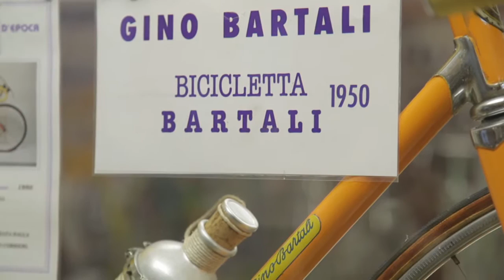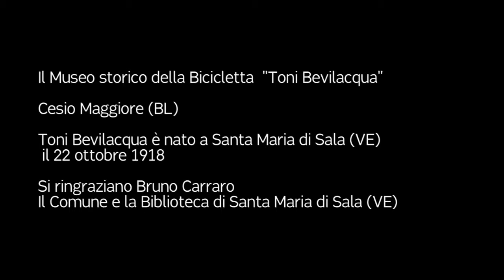Museo storico della bicicletta Toni Bevilacqua. Libri nel Giro.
Museo storico della bicicletta Toni Bevilacqua di Cesiomaggiore
video Marcello Pastonesi
Biblioteca di tappa - Santa Maria di Sala
Libri nel Giro 2014 - Biblioteca della Bicicletta Lucos Cozza